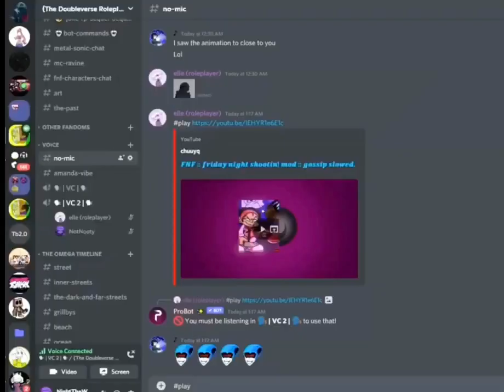Since 2022 has ended, have this you stupid sea anima-